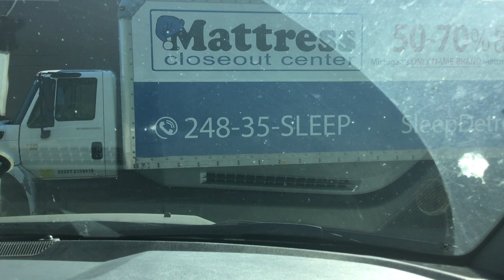Jul 12 2019